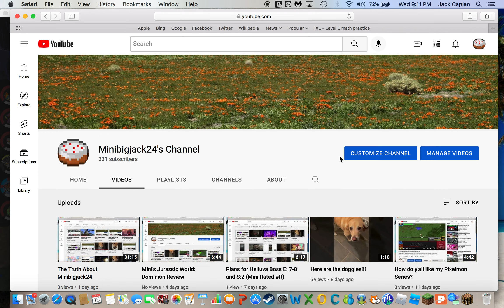Mini's Pixelmon Series: E:2(1/2) "Explaination for the Materials"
First of all, I just wanna mention that I made a video earlier, which was Episode 2, but due to internet issues and me being frustrated with it!!! I might have accidentally deleted it in a moment of rage, so I can't get the file or recording back! So I made this video to explain everything that happened, plus I got to play a bit of extra content for y'all!